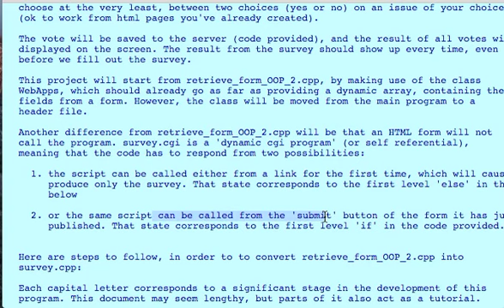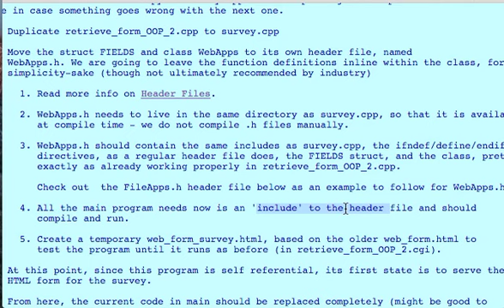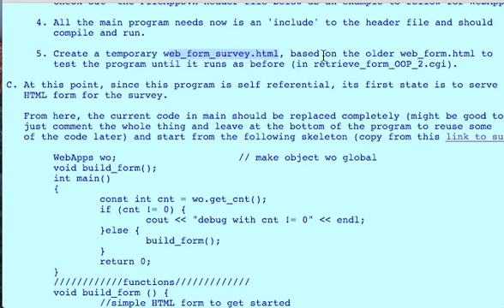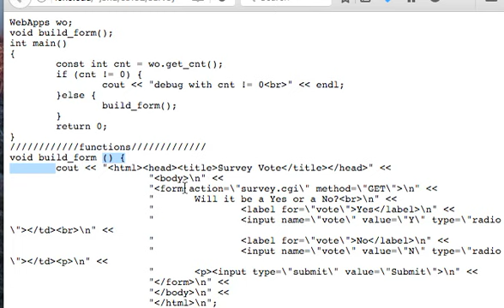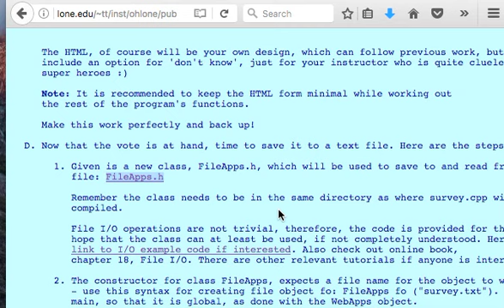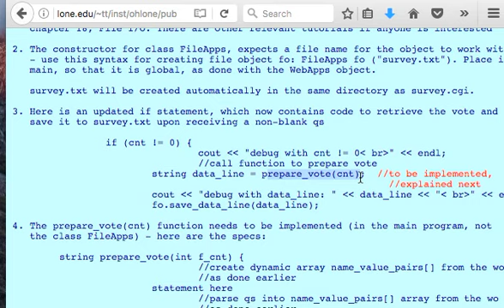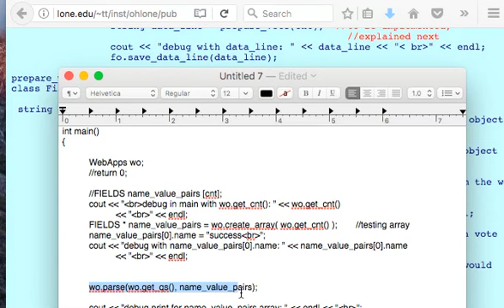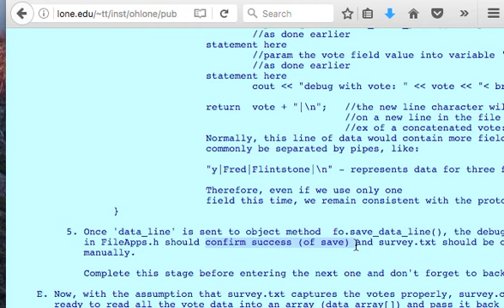final project sc qt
Explanation of final project assignment, A through D, Ohlone College cs102, fall 17.